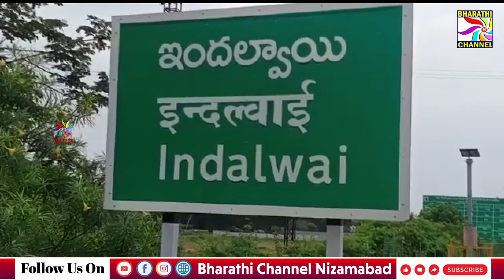తీర్మాన్ పల్లి లోని ST గురుకుల పాఠశాలకు నిర్మాణానికి శంకుస్థాపన చేసిన నిజామాబాద్ రూరల్ ఎమ్మెల్యే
ఇందల్వాయిల్లో తీర్మాన్ పల్లి లో గల ఎస్టి గురుకుల పాఠశాలకు  వేల నిధులతో ప్రహరీ గోడ. అదనపు గదులు కు ఐదు కోట్ల 63 లక్షల 65 వేల నిధులతో నిర్మాణానికి శంకుస్థాపన చేసిన నిజామాబాద్ రూరల్ ఎమ్మెల్యే డాక్టర్ భూపతి రెడ్డి|| Bharathi Channel || Nizamabad ||